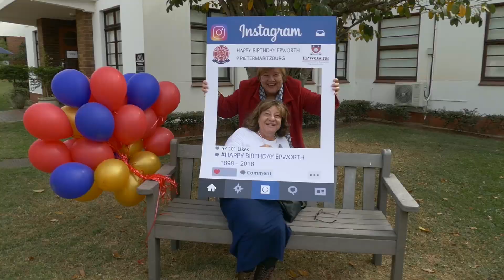Epworth 120th Birthday